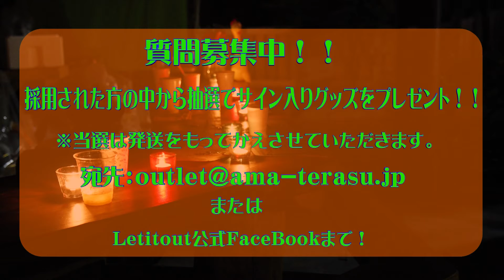Outlet 第31回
今回は新コーナーがあるみたいですよ?

Letitout 出演イベントのお知らせ

MAGICAL SOUND CITY GIG vol.28

日時:3月5日(日)
開場18：30
場所:NEW RETRO CLUB

Letitout presents 花束vol.8～みらいのつくりかた～

開場:17：00
場所:宮崎SR-BOX

ブルーノーツ ホールディングス

アマチュアやプロの皆さん、当社でレコーディングをして見ませんか。
リーズナブルな料金でプロツールスを使った多重録音で何回でも納得がいくまで録音可能です。